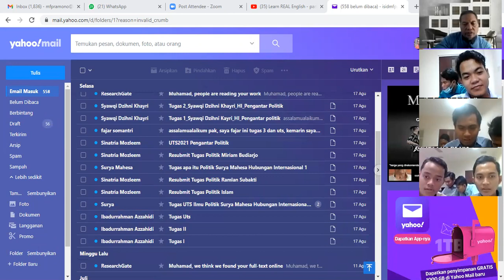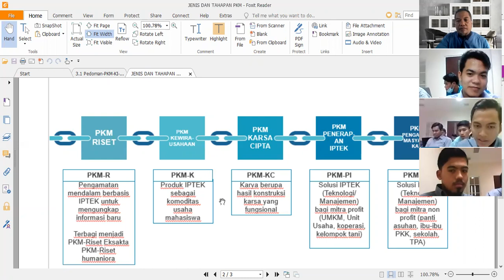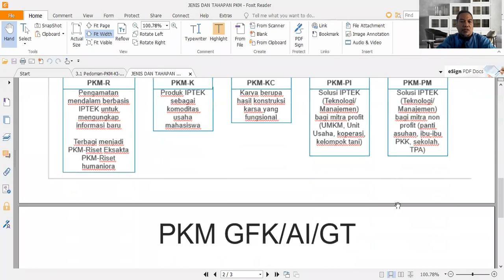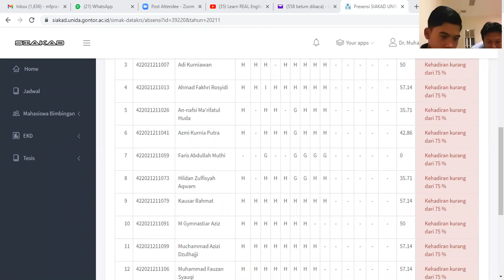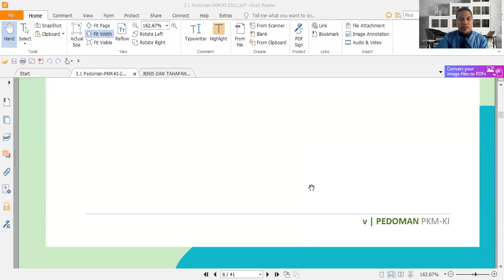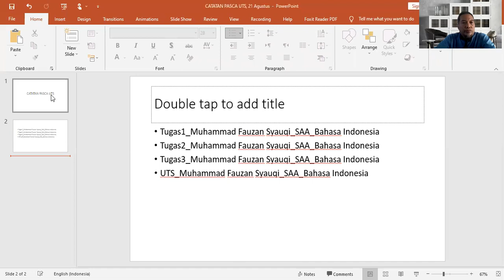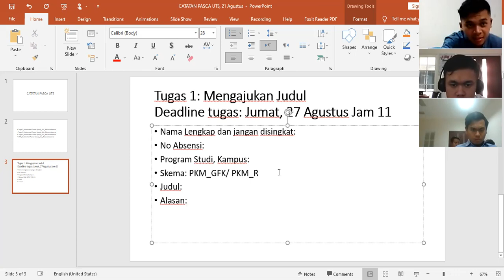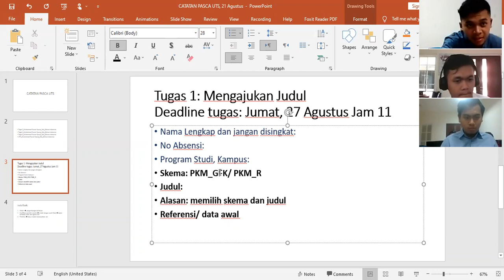Kuliah Bahasa Indonesia_PKM, Pertemuan ke 9, Sabtu, 21 Agustus 2021